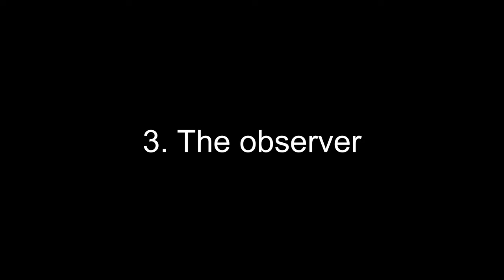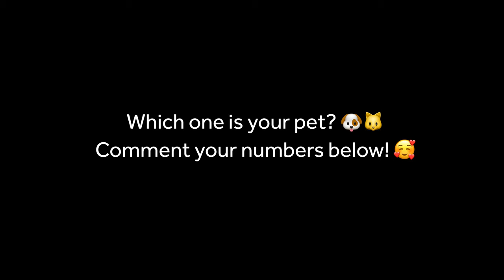What does a workout look like when you have a Pomeranian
8 things my dog does when I workout. What does a workout look like when you have a Pomeranian? This is how working out at home looks like when you have a dog. This is what my dog does when I workout every morning. The funniest workouts with Cece The Pomeranian! My dog definitely loves working out with me & my dog interrupts my workout all the time with her hilarious & funny reactions and her cuteness.

Can you identify which one is your dog from the video?
Comment your numbers below!